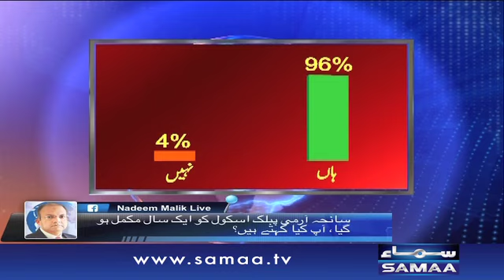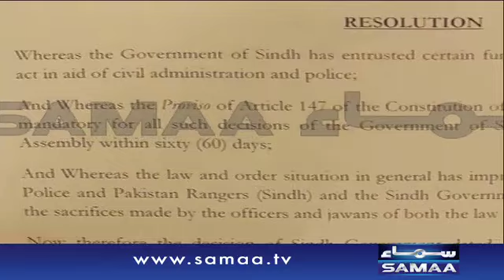16 december ki tareekh - Nadeem Malik Live, 16 Dec 2015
16 december ki tareekh... 16 december ko do saneha hue thai.. el 1971 mein aur doosra peshawar attack 2014 mein. APS kay tamam shuhada ko Samaa ka salam!

Jannay kay lia dekhiye,Nadeem Malik Live